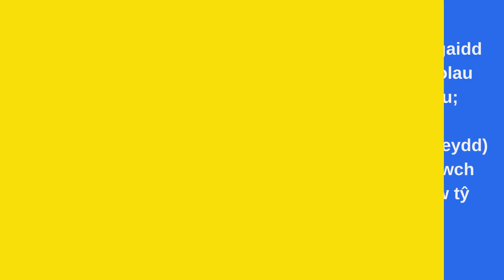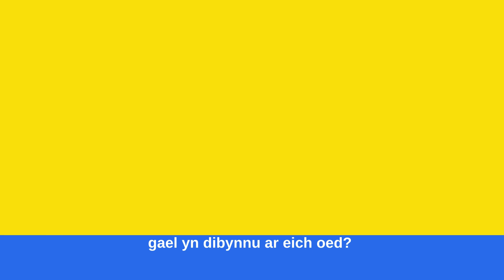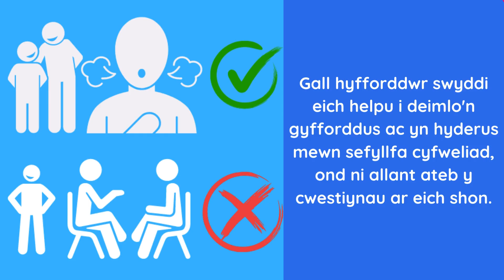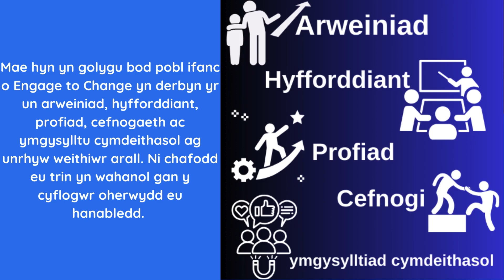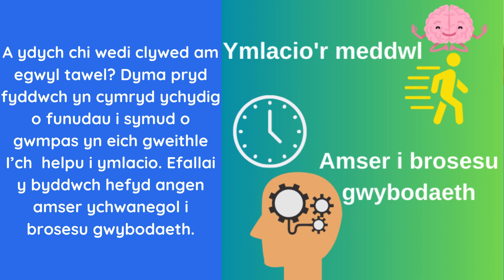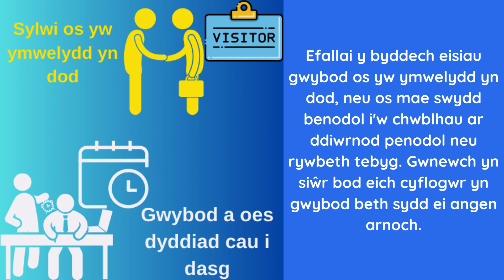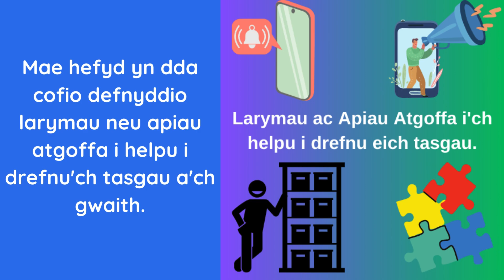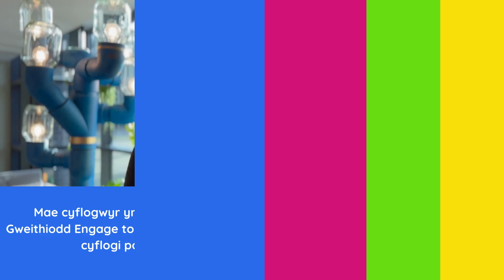Job Equality and Inclusion in Supported Employment Video (Welsh Language/ Infographics)